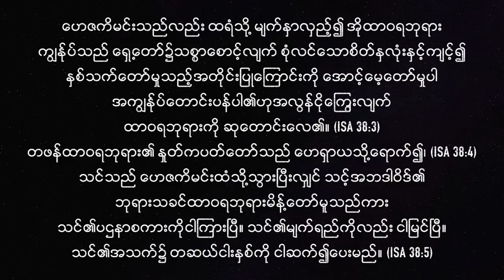ကြိုးစား၍ ဆုတောင်းခြင်း| Pastor Sarah Aye